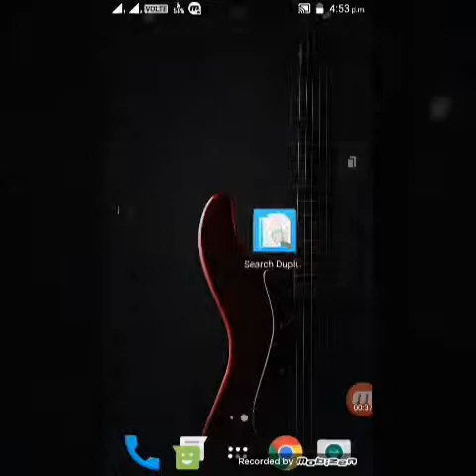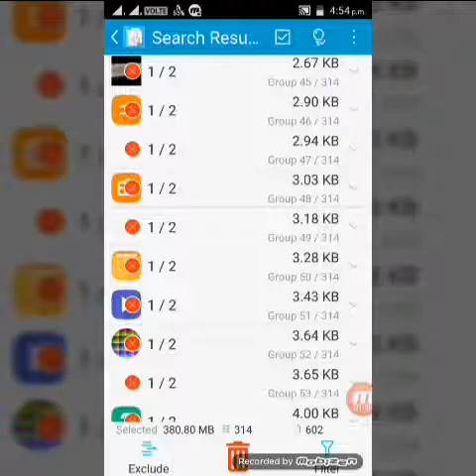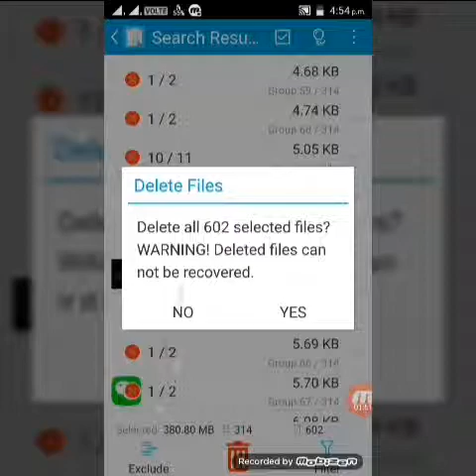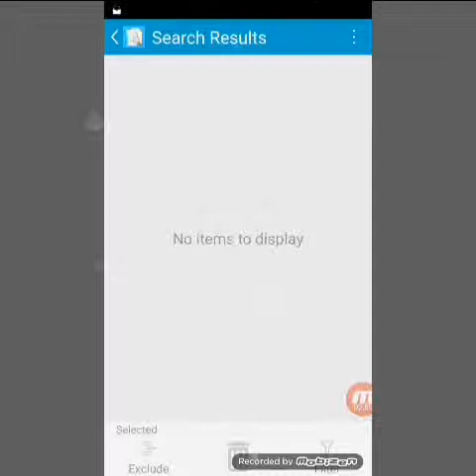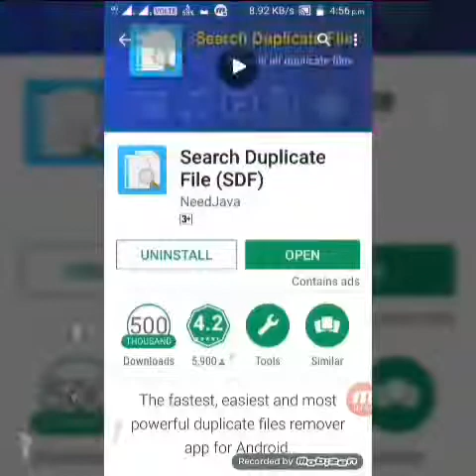Search duplicate Files app